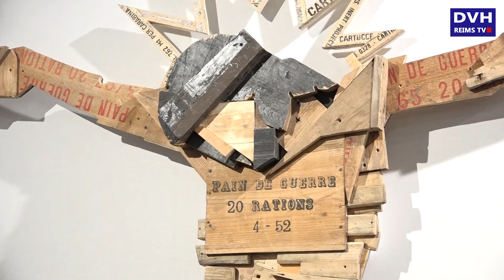Art Paris 2022